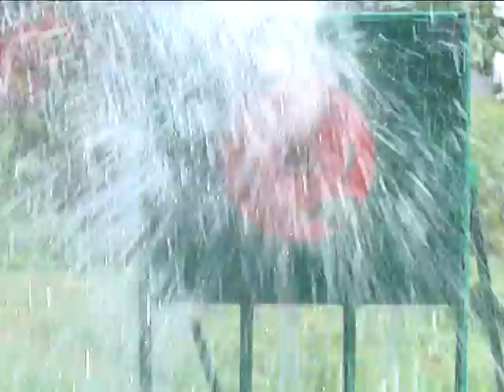2017-05-19 г. Брест. Областной фестиваль «Дружба без границ». Новости на Буг-ТВ.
Областной фестиваль детских молодёжных объединений «Дружба без границ».
Большой дате – большой праздник. 95-ый День рождения пионеры Брестчины отметили масштабно и ярко, в кругу единомышленников и друзей. Площадкой для торжеств стал Брестский областной центр молодёжного творчества, в программе – концерт, показательные выступления и парад, конкурсы и военно-спортивная игра «Зарничка». Побывала на мероприятии и съёмочная группа нашего телеканала.